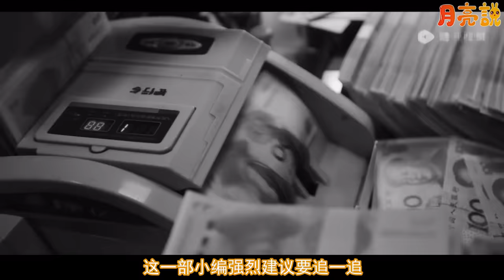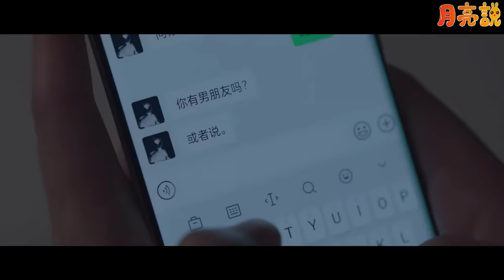2024年1月新劇上檔，14部震撼開播！看點分析！兩部仙劍繫列劇同期開播，這是要正面硬碰硬的PK！古裝男神任嘉倫漫改劇《武庚紀》即將上檔！以及吳磊、楊紫各自的甜寵劇！開年新劇很精彩！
1月14部新劇待播清單！任嘉倫 楊紫 吳磊 陳星旭 許凱…… 在暴雪時分 金屋藏夫 要久久愛 烈焰之武庚紀 妳也有今天 唐人街探案2……